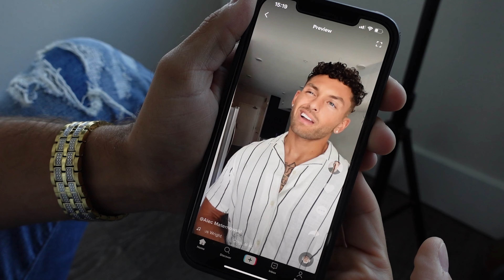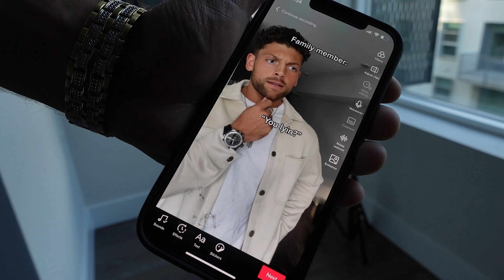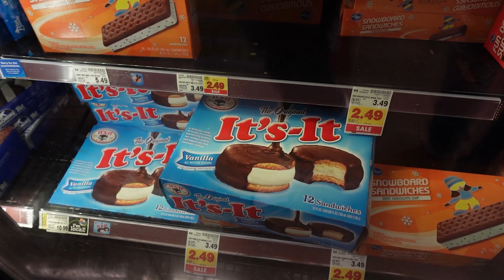DONUTS FOR THANKSGIVING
Hello all you beautiful people, and HAPPY THANKGIVING. Today, I made some content with my brother, and we went grocery shopping for a nice thanksgiving meal. Who knew that Krispy Kremes would make for such a nice thanksgiving meal?

Follow my brothers page! @alec maternowski